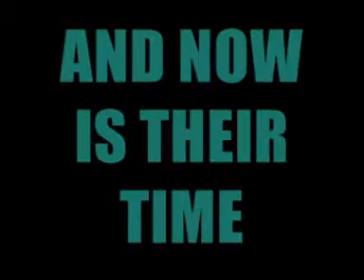Geelong Cats v St Kilda Saints Preview: Round Thirteen 2010, Grand Final Rematch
This is the preview I made of the grand final rematch of Geelong V St Kilda. This is Geelong's and St Kilda's only home and away game against each other in 2010 and is primed to be a big one.

Telecast live on channel 7,  on June 25th, this will be a massive game. With both teams first and second on the ladder, expect a great game.

In the 2009 Grand Final, St Kilda narrowly last to Geelong by 12 points, this time though, they will come for revenge and will try to beat the cats.

Where and when: MCG, Friday, June 25, 7.50pm (EST)
Head to head: St Kilda 80 wins, Geelong 123 wins
Last time: Geelong 12.8 (80) d St Kilda 9.14 (68), grand final, 2009 at the MCG

MISSING IN ACTION
St Kilda
David Armitage (medial ligament strain) - 4 weeks
Raphael Clarke (hamstring) - TBA
Zac Dawson (ankle) - test
Jason Gram (groin/hamstring) - 1 week
Nick Riewoldt (hamstring) - 4-5 weeks

Geelong
Joel Corey (knee) - test
Marcus Drum (achilles) - 3-5 weeks
Tom Hawkins (foot) - 2 weeks
Cameron Mooney (ankle) - test
Steve Motlop (shoulder) - indefinite
Brad Ottens (foot) - 1 week
Max Rooke (knee) - indefinite

FORM
St Kilda: LWWWW
Geelong: WWWWW

SUMMARY
The top-of-the-table clash promises to be a beauty. While most believe the Cats have this year stretched the tiny margin they had on the Saints last September, those at Moorabbin will still be confident of bringing down the reigning premiers.

St Kilda seems to have regained confidence over the past month. Despite Nick Riewoldt missing, they have managed to kick winning scores while their reliable back six has stood up again. The Saints' midfield, as ever, holds the key. Lenny Hayes, Nick Dal Santo, Leigh Montagna are going as well as ever while Brendon Goddard is in career-best form.

In attack, the Cats are kicking higher scores than anyone - meaning they will test the Saints' defence. While Cam Mooney and Paul Chapman were perhaps being called on to punish teams in the past, James Podsiadly, Travis Varcoe and Shannon Byrnes are now getting in on the act. Meanwhile, Geelong's midfield is as dynamic as ever.

There were a few scapegoats in the aftermath of St Kilda's grand final loss last year. One of them was Stephen Milne. One of the best small forwards to have played the game, Milne has been superb this year but will need to stand up and have a big game.

Steve Johnson, like Milne, had a forgettable grand final day from an individual point of view, so will be eager to make a contribution against the Saints. He always takes a good defender, yet can he shrug a super-tight Saints defence and prove the difference?

QUESTION MARKS
Where will Ross Lyon play Brendon Goddard? Will he play him closer to his defensive 50 or attack with his side's best kick, using him in the midfield or attack?

Geelong is averaging 125 points per game, the Saints normally concede just 70. Will the most potent attack in the AFL prove too strong for the AFL's No.1 ranked defence?

In more than 200 meetings between these two great clubs, they have never played a draw. Could this, their 204th clash, provide such a finish?

WHO WILL WIN AND WHY?
On form it's hard to go past Geelong. The Saints will try to lock it down, as a shoot out would spell trouble. Can they get the game played on their own terms or will the Cats be able to bust it open? However it plays out, the Cats look too potent.

PREDICTION:
Geelong by 23 points

Chat with host Mark Conway and other fans in the AFL Match Centre on afl.com.au from 7.20pm Friday or join the conversation on Twitter

2000 views 12/9/10